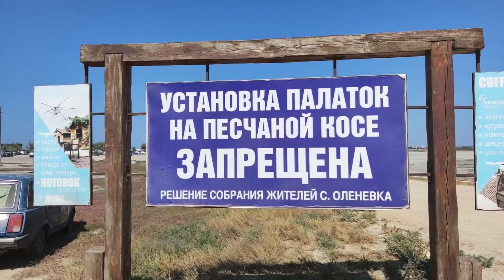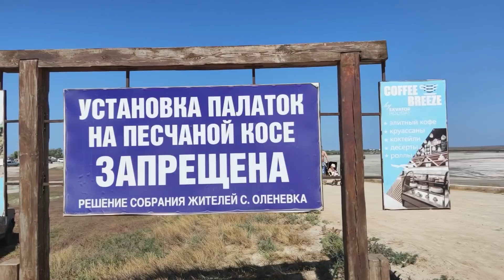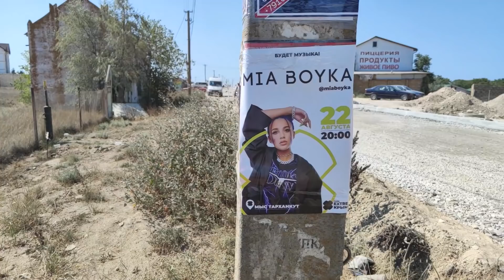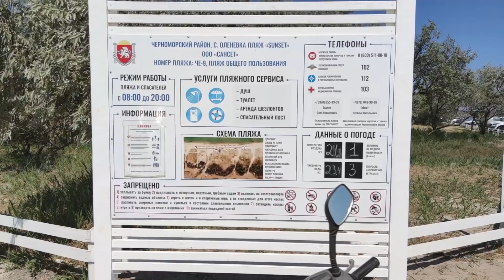Оленевка - "блеск и нищета" крымских Мальдив. Отсутствие дорог или шикарный пляж - что выберете Вы?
В августе мы двумя Fistashka Treiler стояли не берегу моря в Оленевке. Я взял камеру и обошёл посёлок, солёное озеро, посмотрел на пляж Майами и подышал пылью на местных дорогах, полетал на дроне над Оленевкой и морем.
А на бонус будет мыс Тарханкут с высоты птичьего полёта и рассказ о его истории.